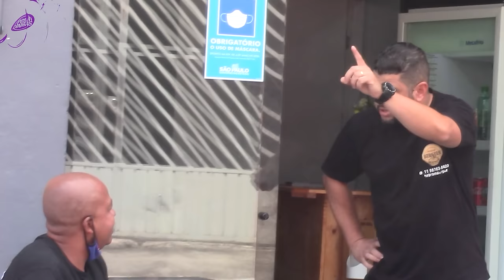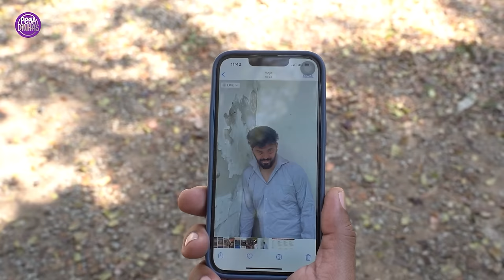RETROSPCTIVA PEGADINHA NETTO TOMAZ 2022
MAIS UM VIDEO AQUI NO CANAL, DEIXE SEU CURTIR E COMENTA OQUE ACHOU. SE AINDA NAO É INSCRITO ME DA ESSA MORAL, VALEU É NOIS